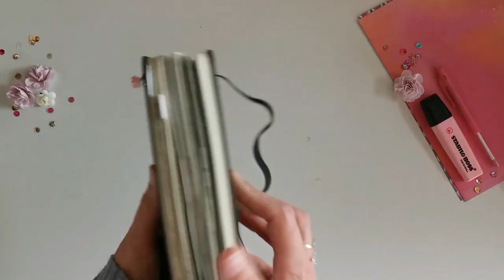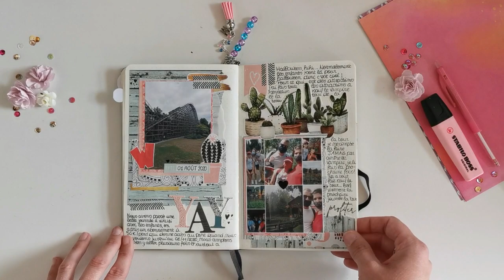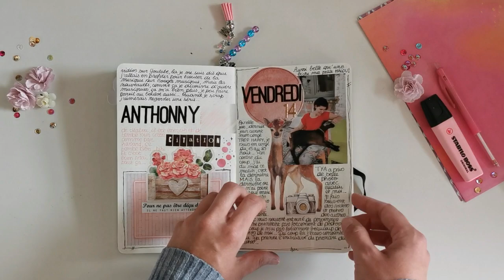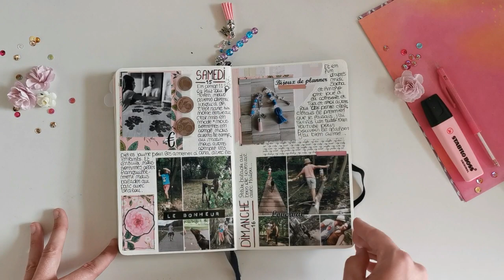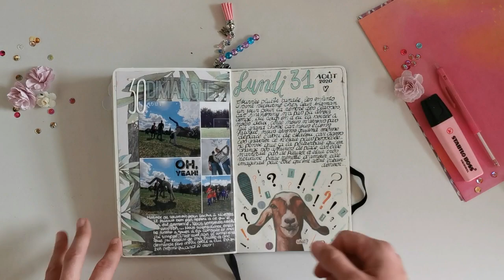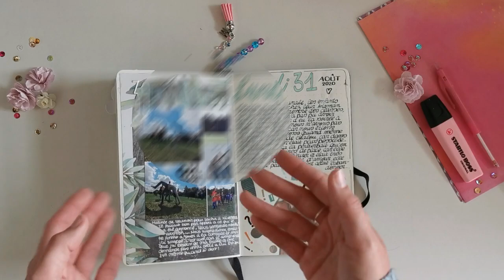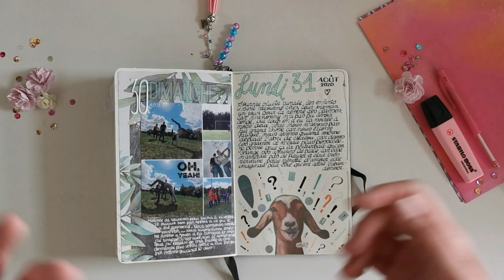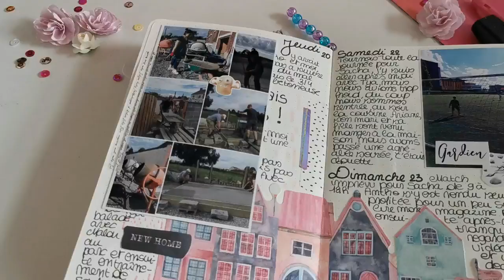Mes créations du mois d’août dans mon journal | Journal flip through août 2020